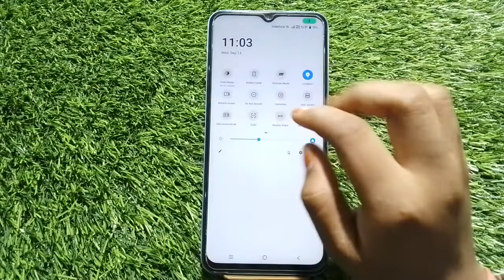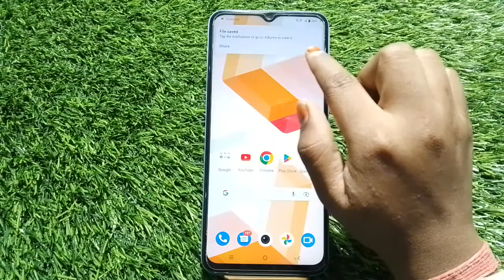Screen Record In Vivo Y22, How To Screen Recording In Vivo Y22, Vivo Y22 Screen Recording Kaise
Screen Record In Vivo Y22, How To Screen Recording In Vivo Y22, Vivo Y22 Screen Recording Kaise Karen,

Screen_Recording Vivo Y22